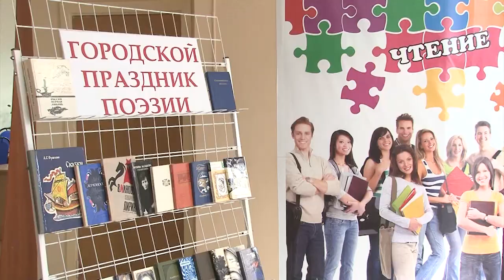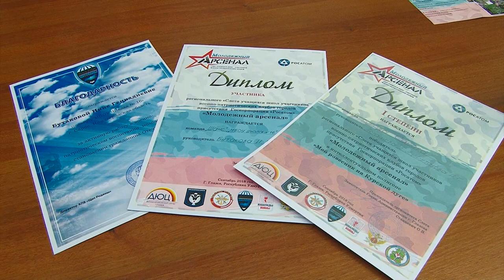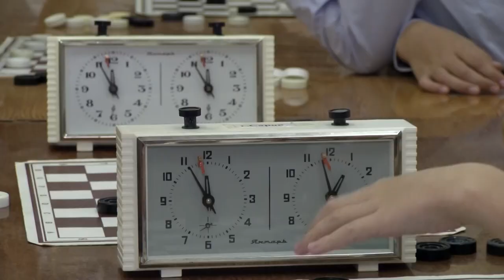Новости Сарова 18.09.2018